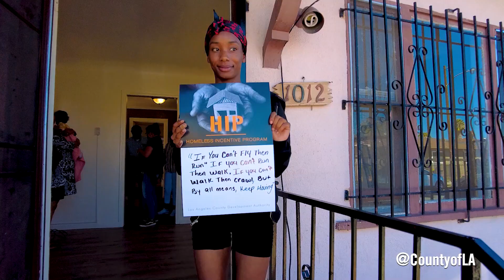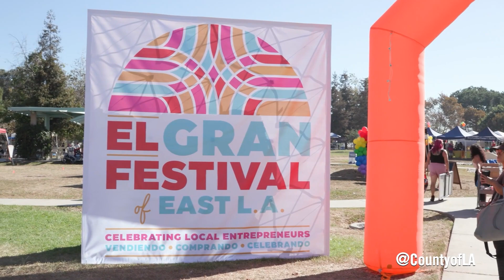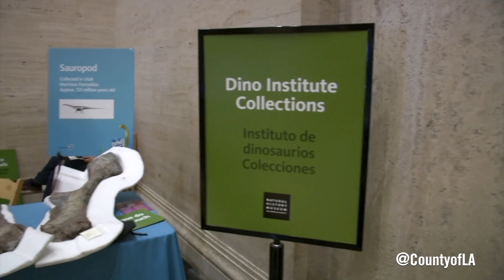LA County Close-Up Episode 120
In this episode: A former foster youth signs a lease on a new apartment and a new life chapter; a grand festival showcases small businesses fueling the local economy; the dinosaur epoch roars back to life in a new exhibition, and cascading waterfalls offer some relaxation from the hustle and bustle.